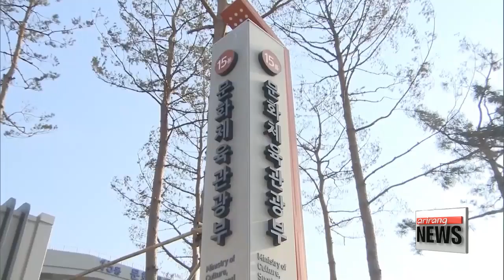Popular singer and composer Yun Sang tapped as music director for S. Korean art troupe to Pyongyang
'예술단 평양공연' 남북실무접촉 20일 개최

  A South Korean performing squad will put on a show in the North to return the favor.
Come Tuesday, the two sides will meet to has out the details.
Heading Seoul's delegation is Yoon Sang, a renowned singer, composer, professor and mentor to many aspiring artists.
Lee Ji-won has more on the visiting troupe and its director.
South Korea's Ministry of Culture, Sports and Tourism says it's working closely with the Ministry of Unification in Seoul... to prepare for next month's performance in Pyongyang.
  At a briefing on Monday, the culture ministry's spokesperson,   Hwang Seong-un, said the details of the performance will have to be discussed in Tuesday's meeting with the North Koreans at the border village of Panmunjom.
When asked on which artists will be joining the art troupe, Hwang said simply that a wide variety of performers will be included.
  A day earlier, Seoul's unification ministry announced that the performers would be led by South Korean singer and composer Yun Sang as art director.

While Yun is the first pop culture figure to lead a South Korean delegation to meet with North Korean counterparts,... the ministry explained he's most suitable candidate to prepare for a performance that will mainly feature South Korean pop music.
Yun, along with officials from Cheong Wa Dae and the Unification Ministry,... will meet with the North's delegation headed by Samjiyon Orchestra director Hyon Song-wol on Tuesday,... at the Tongilgak, a North Korean pavilion at the Panmunjom.
  The North invited Seoul's performance team and a taekwondo demonstration team to its capital city when South Korean presidential envoys visited Pyongyang earlier this month.
  Both performances will likely be held in early April,... ahead of the landmark inter-Korean summit scheduled for later that month.